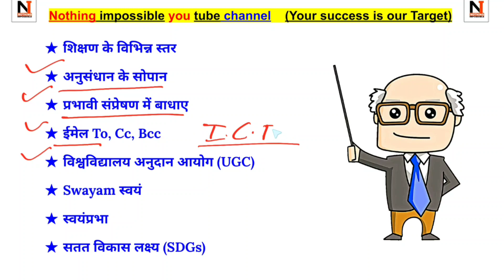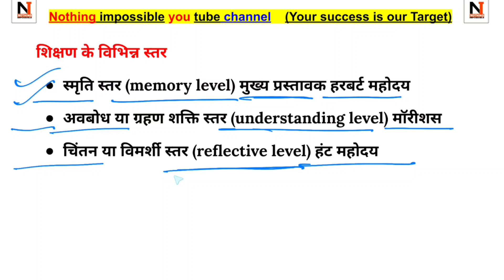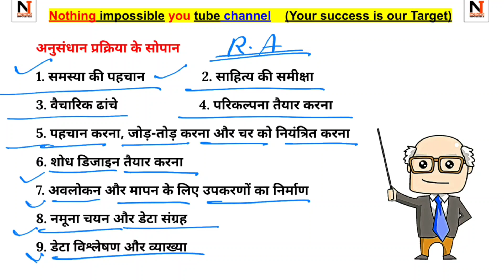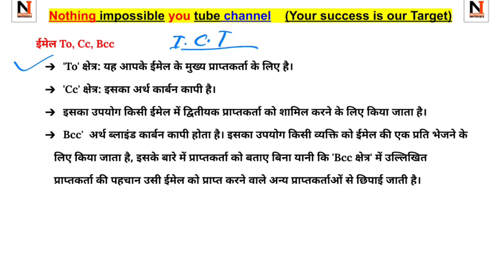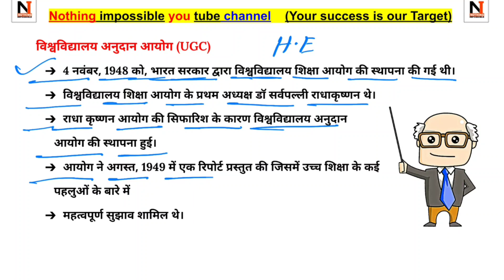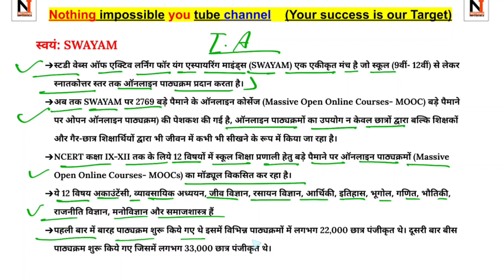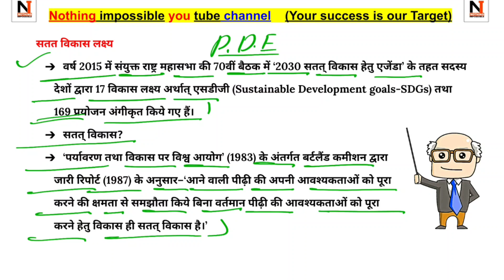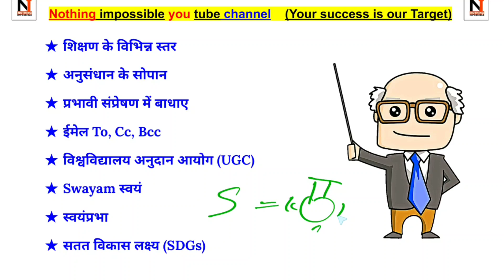UGC NET paper 1 | 1 March exam analysis | most expected question | NTA UGC NET By Nothing impossible